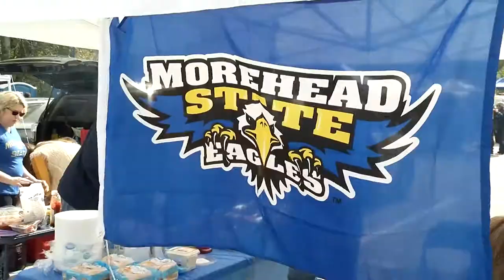2019 Morehead State Homecoming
Students, alumni, faculty staff and friends of Morehead State University returned and reconnected to celebrate the blue and gold as One Eagle Family during MSU’s annual Homecoming Weekend. Mark your calendars for Homecoming 2020, Oct. 16-17!